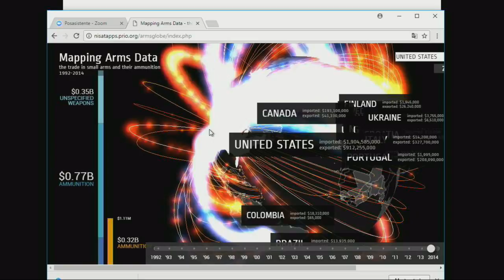Estados Unidos Regulación de Armas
Sonido de Piso